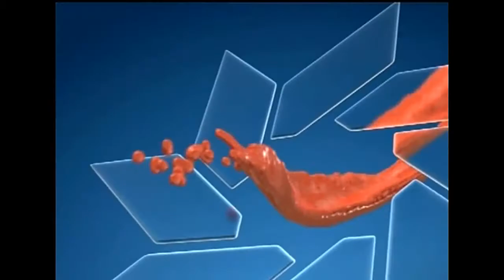NAJAT ATABOU - MAWAZINE 2016 ليلة صاخبة مع نجاة عتابو